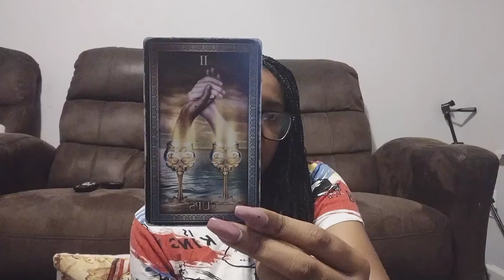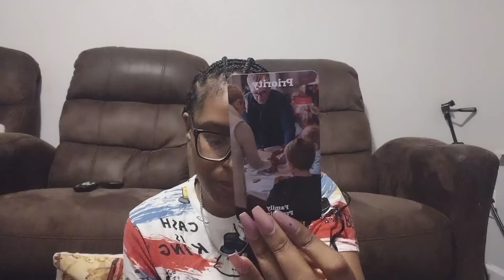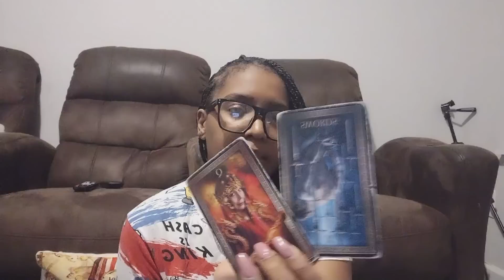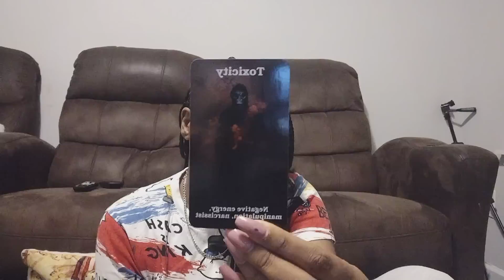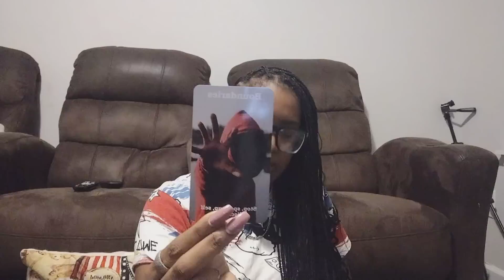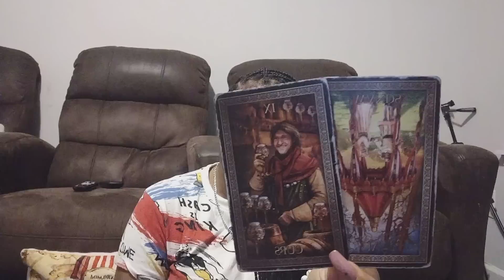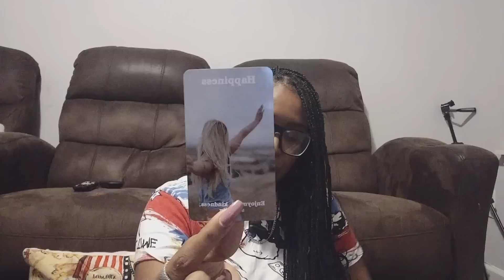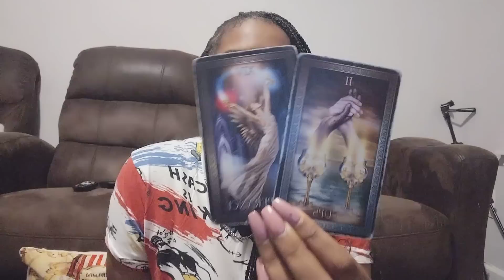SCORPIO♏ "NEXT 12HRS! YES" SERIOUS UNITY IS HAPPENING "THIS WAS CRAZY 🤪 BUT YOU NEEDED TO HEAR THIS!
Theseentarot scorpiotarotreading #11:11

*Available Sessions FOR JULY*

1. First Timers Only $45.00 15-Mins
2. First Timers Only $55.00 20-Mins

3. $35.00 for 3-Questions
4. $50.00 FOR 15-MINS
5. $60.00 FOR 20-Mins
6. $110.00 for 30-Mins
7. $120.00 for 40-Mins